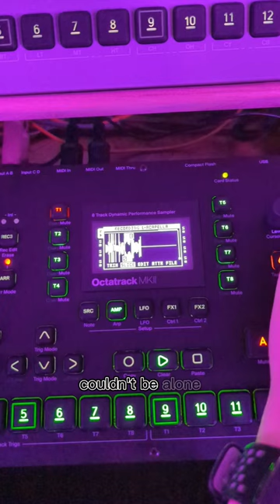recreating Burial - Archangel on the octatrack, vocals today :)